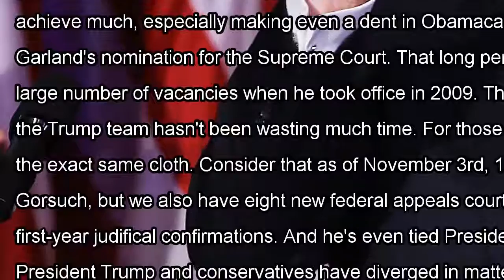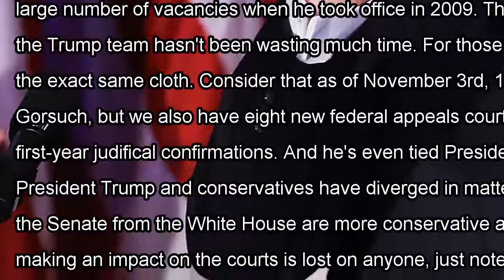[Daily Times]Congress has handed trump a historic presidential victory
Olivier Douliery | AFP | Getty Images President Donald Trump should give special thanks to two U.S. ...